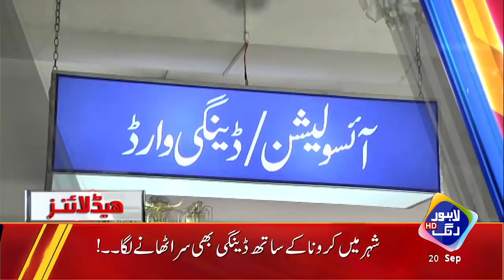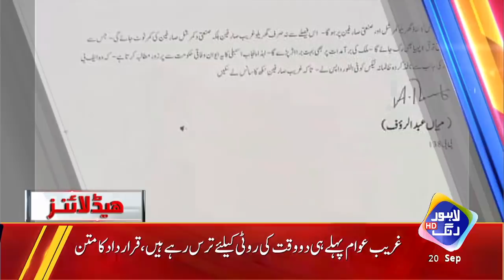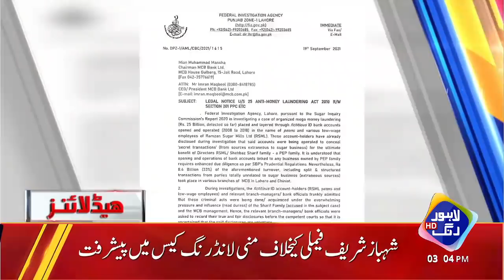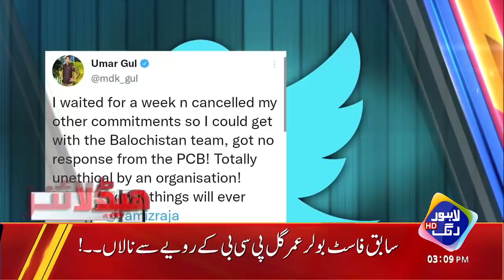BIG Happy News For Sharif Family | Headlines 3 PM | 20 September 2021 | Lahore Rang